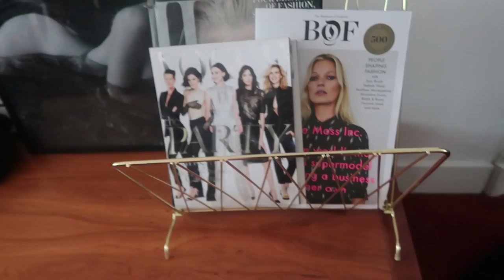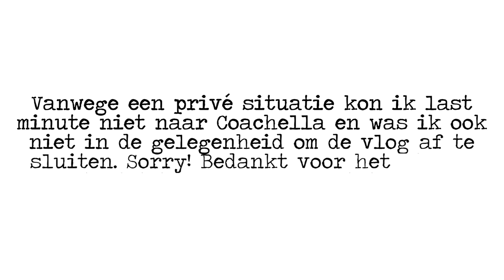3 NIEUWE DESIGNER TASSEN IN ÉÉN WEEK ♥ VLOG 114 ♥ QUEEN OF JETLAGS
Hi guys! Leuk dat jullie weer kijken naar een nieuwe vlog! Ik unbox pakketjes, unbox pakketjes en unbox nóg meer pakketjes in deze vlog! Ook neem ik jullie mee naar een ontbijt van H&M in The Avocado Show en neemt baby Olivia een klein stukje van de vlog over. ♥ Fijne zondag! X

Linkjes naar items (of lookalikes daarvan) in deze video:
Nude/perzik kleurig pak met flared broek, top met splits en sweater met hoge nek